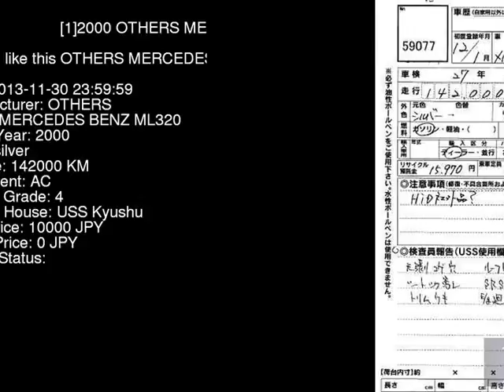2000 OTHERS MERCEDES BENZ ML320 163154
the Authority on JDMs since 2007!  . Details on this car from auction in Japan